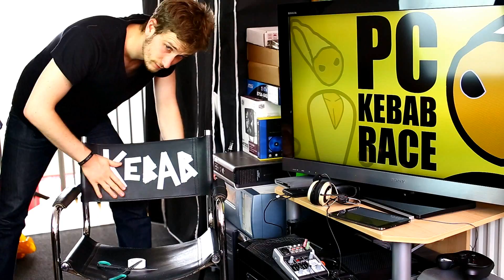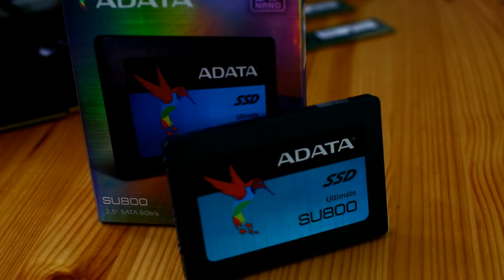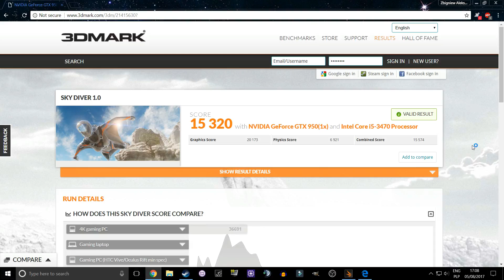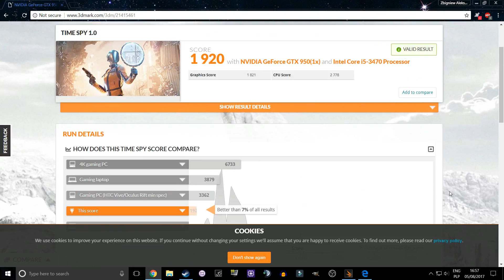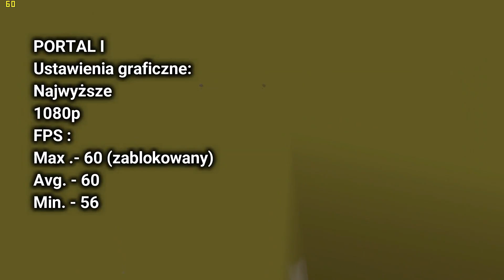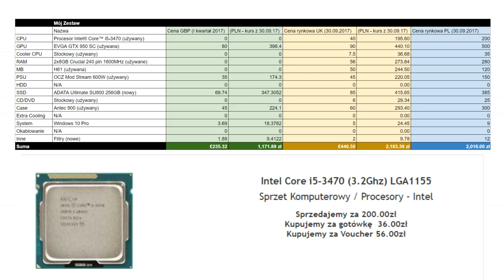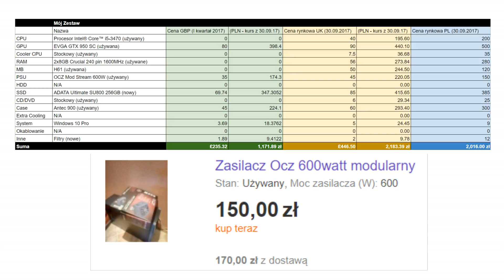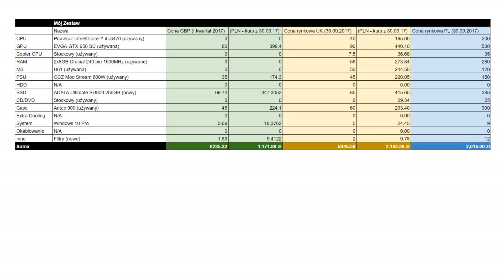KOMPUTER ZA 2000 zł? Pierwszy PC KEBAB RACE!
O rany jak ten materiał długo powstawał. Chyba nie spodziewałem się, że aż tak długo zajmie.

Poza tym - Chciałem tutaj wrzucić opis o którym mówię w filmie, ale... okazuje się, że jest za długi. Dlatego jeżeli ktoś chce poczytać, to prawdopodobnie artykuł ukaże się na Arhn.eu oraz na moim facebooku (możecie odwiedzić w powyższym linku)

Muzyka: Kronicle - Wake Up